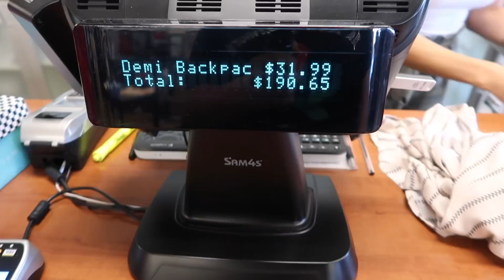I GAVE MY MOM AN EXTREME MAKEOVER!!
MUSICAL.LY: Alannized

MARTITAS INSTAGRAM: @Asiret_Perez

Temptmakeup.com
United States